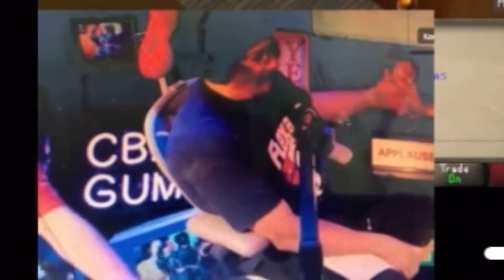Harlem Shakkke W/Herron (very funny)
Kody and DMT discuss Kodys new Dadness.

DMT reveals his hidden talent as an elmo

The UGLY Bois watch slugchrist and samhyde videos for science…

DMT talks about his incredibly anti-racism Harlem Shake

Understand Greatness Love Yourself!!!